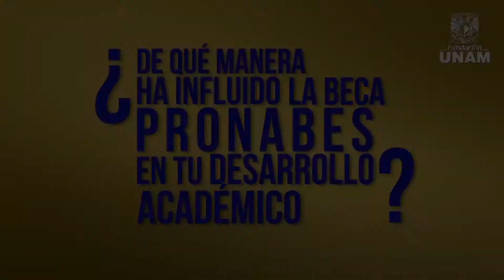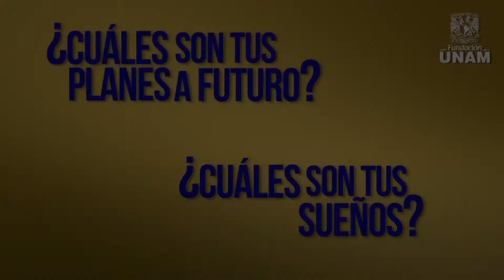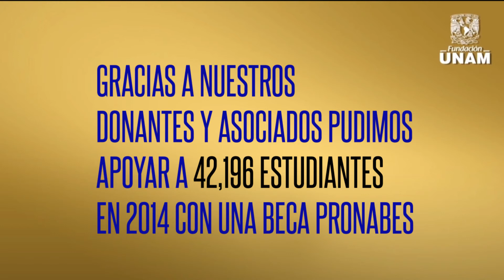Testimonio de becarios PRONABES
Testimonio de becarios del Programa:
Becas FUNAM Nacionales
para la Educación Superior - Manutención, antes PRONABES